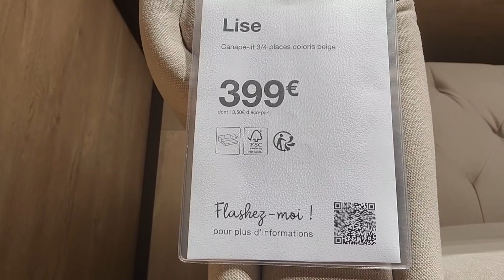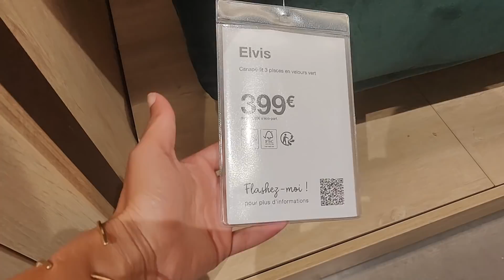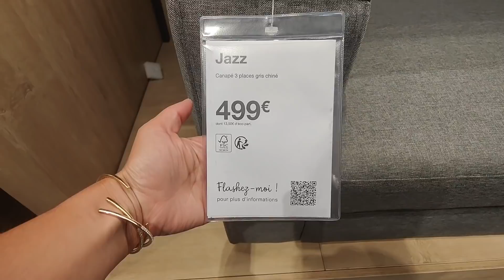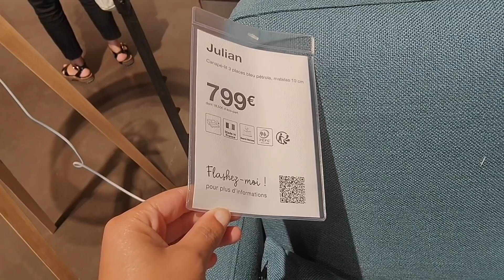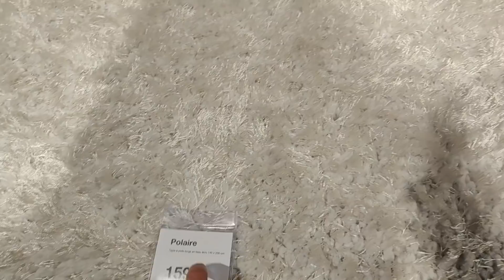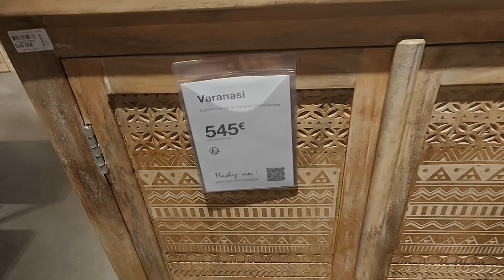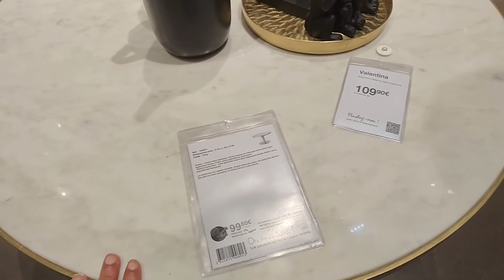MAISONS DU MONDE MOBILIER 1er AOÛT 2021